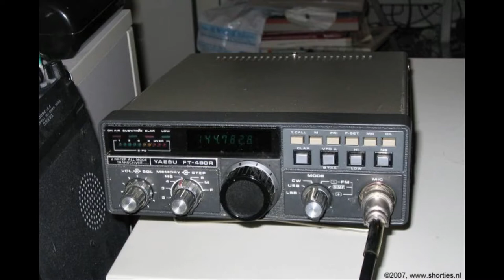Daily Minutes, 22 november 2018 (Bespiegelingen 2, Geheime Elektronica)